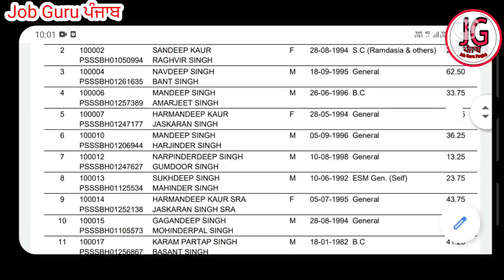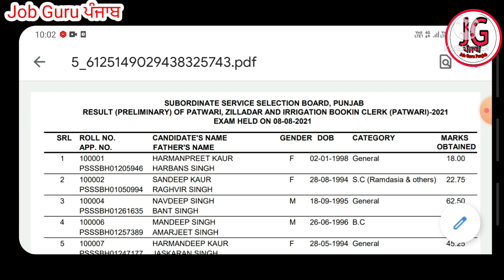Punjab Patwari Result pdf download keva check karna full video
Jobs
Free jobs
All govt jobs

Knowledge, knowledge video, YouTube video knowledgeable, All updates, jobs, jobs notification, jobsnotification , jobnotification , Punjabjobs , punjabjod, daily update , daily updates